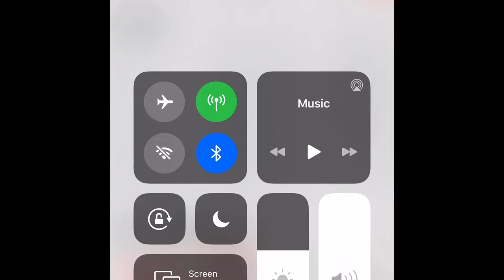How To Carpet Camp Crystal Lake